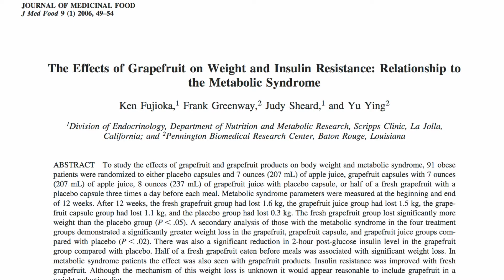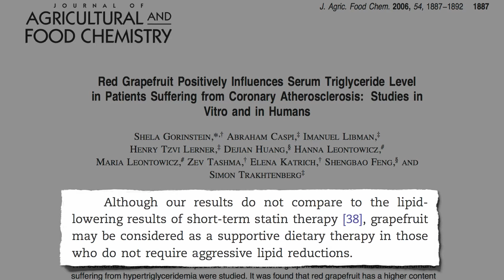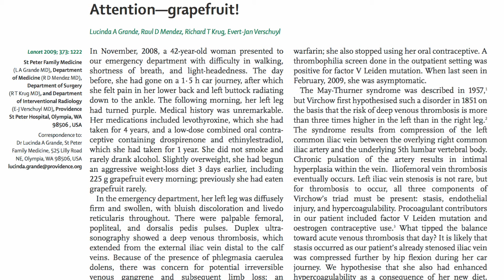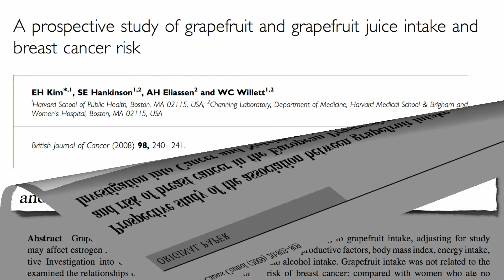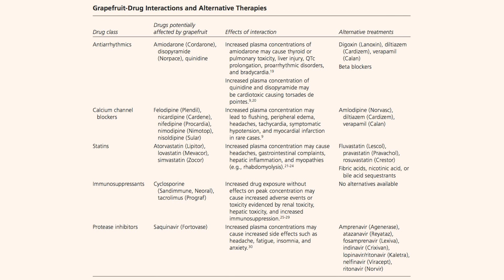How Grapefruit Juice Affects Some Medicines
The naringin in grapefruit can interfere with the absorption rate of many medications. Check with your doctor, a pharmacist, or a registered dietician to see if grapefruit should be avoided.